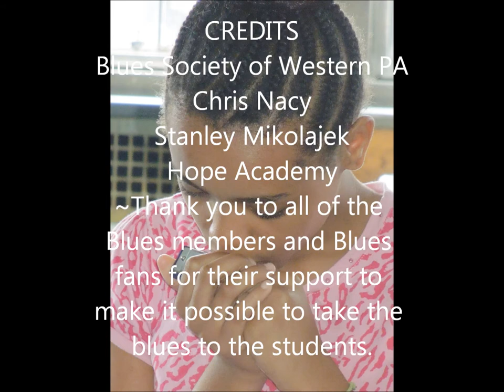Blues Society of Western PA Harp Series Lesson 3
Blues in the Schools hosted by the Blues Society of Western PA